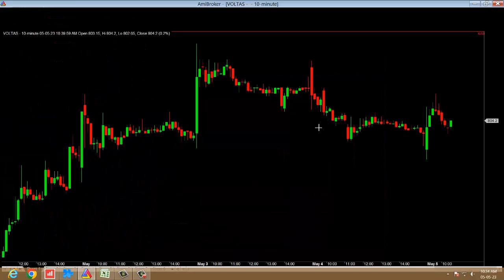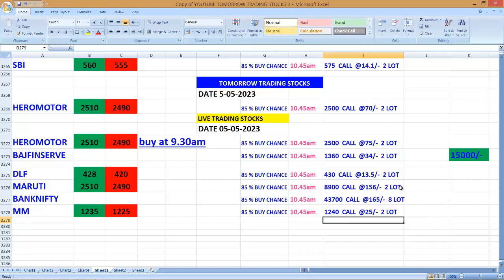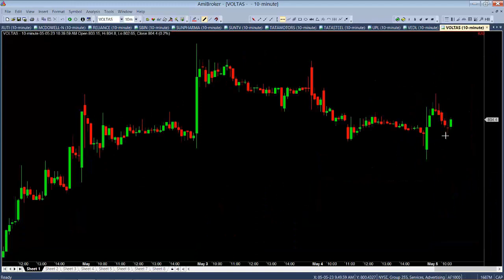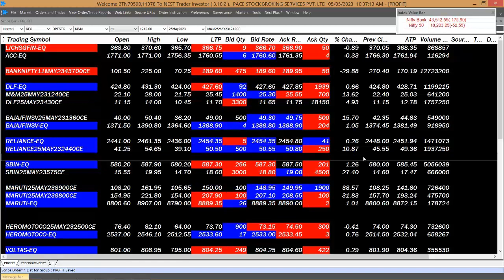இன்று மேல் நோக்கி செல்லும் பங்குகள் 5-5-2023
தினசரி வர்த்தகத்தில் PROFIT SHARING முறையில் பங்குசந்தையில் அதிக லாபம் பெற 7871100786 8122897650

JOIN OUR 1 CRORE PAYOUT GROUP